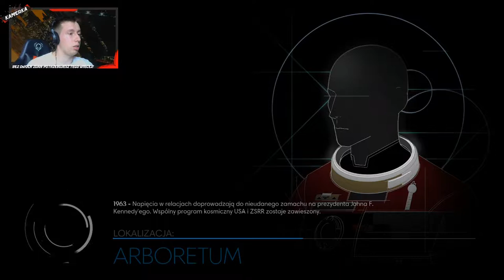Zagrajmy w Prey #19 Poluje na mnie koszmar!!!